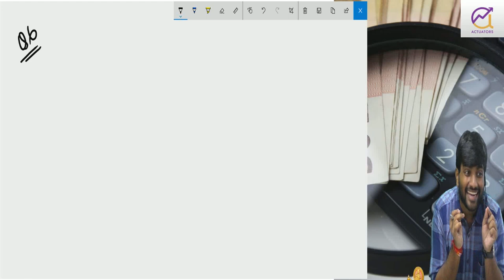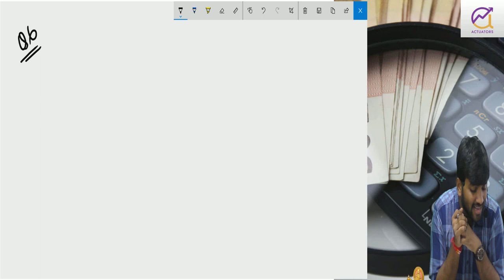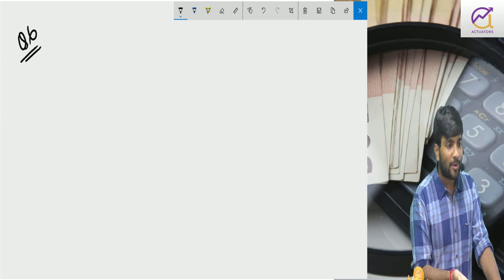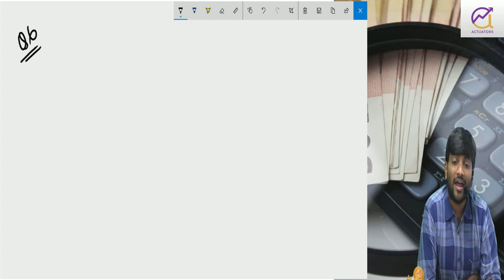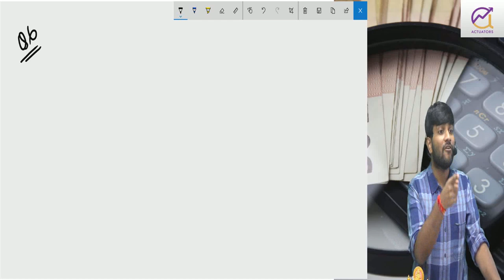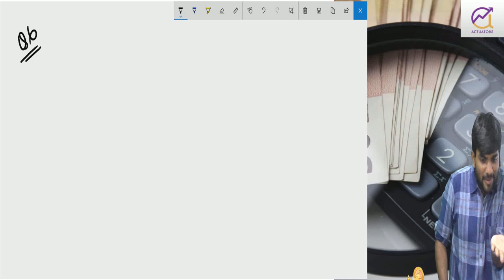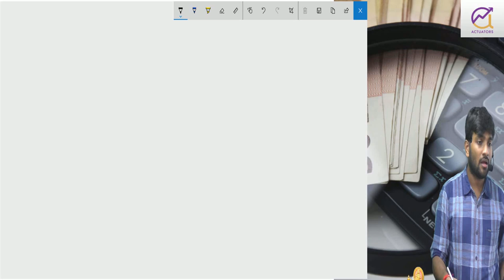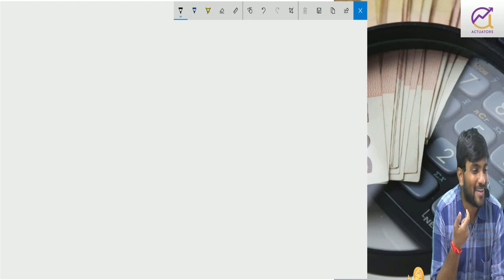CM1 (CT1) September 2019 Revision Class 1 | Part 3 | CA Praveen Patwari